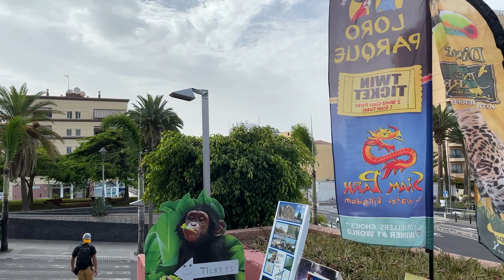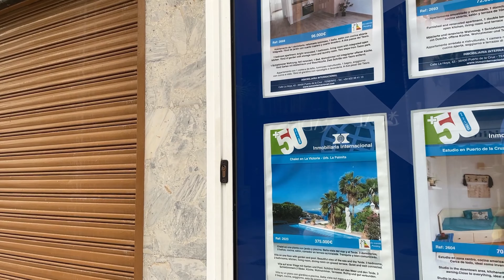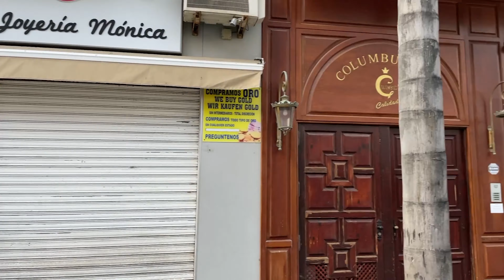[4K] Barranco Martianez, Calle La Hoya, Church, Puerto De La Cruz, Tenerife, Canary Islands, Spain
From the "El Pez Azul" apartments to the cathedral.